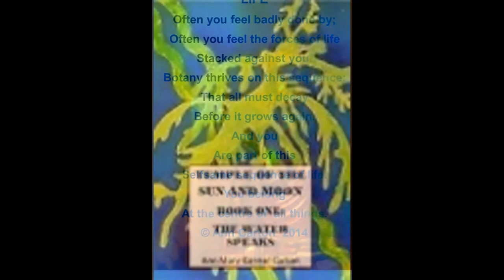Temple of the Sun & Moon, Book 1: The Water Speaks.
My book, Temple of the Sun & Moon, Book 1 contains channels from the sea and her inhabitants, asking to be treated equally with us, and takes you on a journey to UK, Irish and Italian sun, moon, water and star temples.